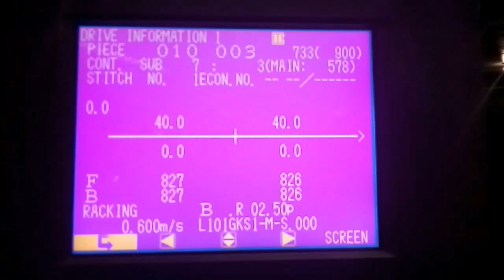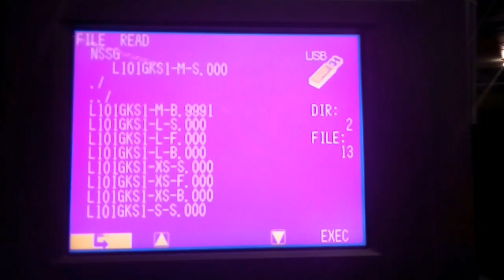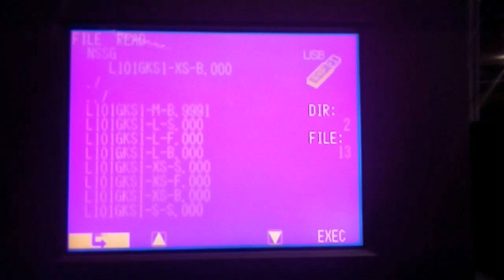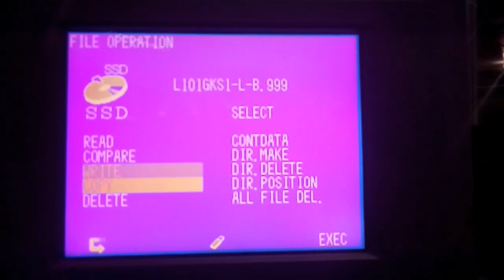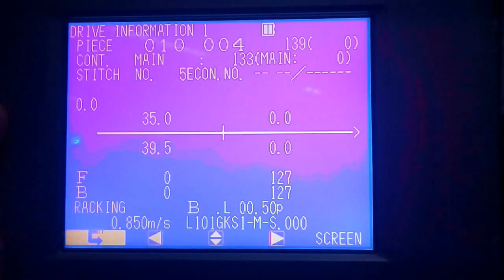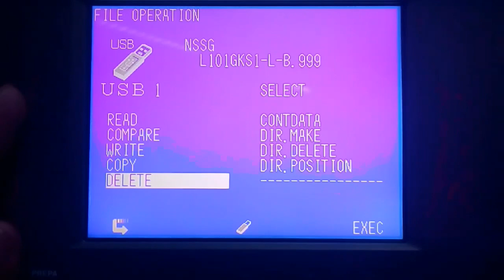SPNtv জ্যাকার্ড টেকনিশিয়ান ট্রেনিং ষষ্ঠ পর্ব। (প্রগ্রাম রিড ডিলিট এবং ডাটা তৈরি)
জ্যাকার্ড টেকনিশিয়ান ট্রেনিং ষষ্ঠ পর্ব। (প্রগ্রাম রিড ডিলিট এবং ডাটা তৈরি)৷
বন্ধুরা আমাদের পরবর্তী পর্বে থাকছে কি ভাবে কেরিয়ার খুলতে হয়, এবং লাগাতে হয়। নরমাল কেরিয়ার এবং প্লেটিং কেরিয়ার কি ভাবে অ্যাডজাস্ট করতে হয়। আমাদের ইমেইল করে জানাতে পারেন।

চাইলে facebook জয়েন্ট করতে পারেন।